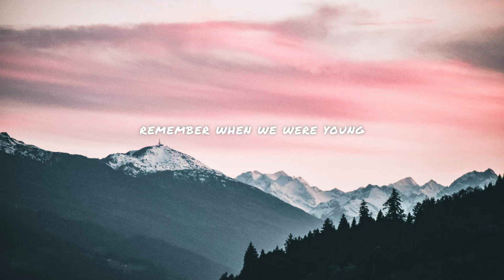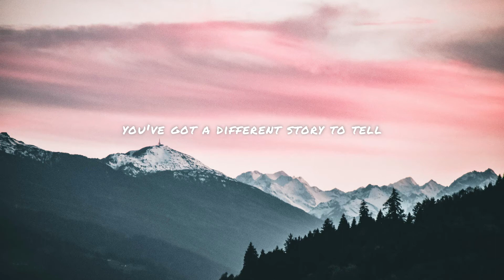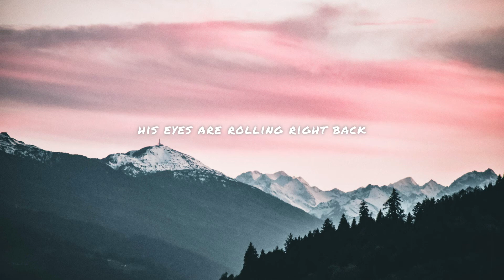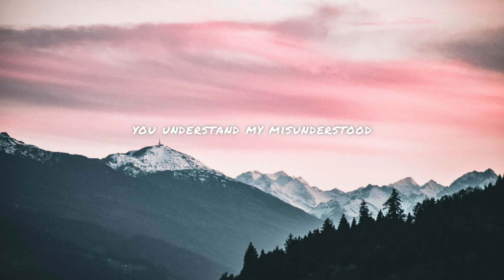Jordan Klassen - Surprised / Not Surprised (Lyric Video)